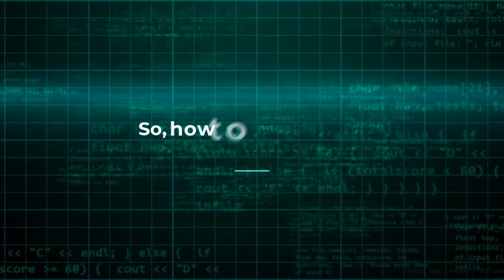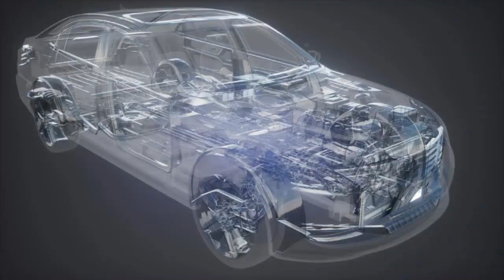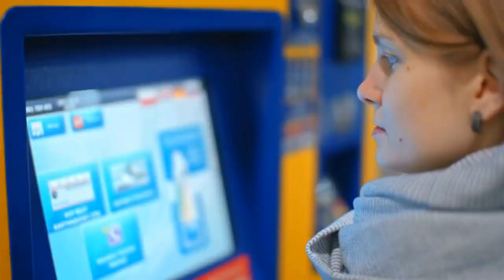Artificial Intelligence (AI) Based Video Analytics & Motion Analytics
Digital transformation has brought the trotting globe together -- on one pace, a big part of this interconnection has been through the use of videos. But there's more to it than just entertainment videos, a large number of these videos are being used for research and educational purposes too, all of which is done by leveraging powerful technologies, those such as Artificial Intelligence.

At 0:40 we have mentioned AI in Video Analytics, a sphere of technology which has been influenced by AI, with the help of AI based Video Analytics softwares, one can get more insights from a video be it live or recorded. The benefit of AI in Video Processing ensures that only the required data is gathered, those defined by the client. The best part about these AI Video Softwares is that they're able to process a vast amount of data through the help of Artificial Intelligence this puts all hindrance at bay.

These Video Analysis Softwares are also being used to keep a track on surveillance footages, using AI in Video Surveillance footages provides a huge boost to public saftey since there's a huge amount of data being processed, faces being scanned and unusual activities being spotted, any anomalies can be instantly detected to send a red alert.

Artificial Intelligence in Video Analytics also has a sub-branch of Motion Analytics. This branch capitalizes on the power of AI in Motion Analytics
and similar to Video Analytics, it provides insights as to the specification of the client, it also tracks, processes and delivers motion information through the use of Motion Analysis Softwares.

Uncover the hidden insights from your video data and learn what the cameras know using OSP's Video AI Analytics and